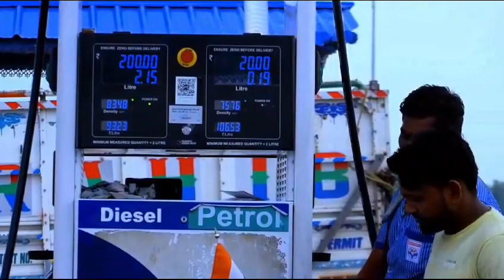ছাগল চোর CID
Camera Man Boy : jani Alam
Editing Boy : jani Alam
Comedy Boy : Serajul khan
Director Boy : BhoLa khan